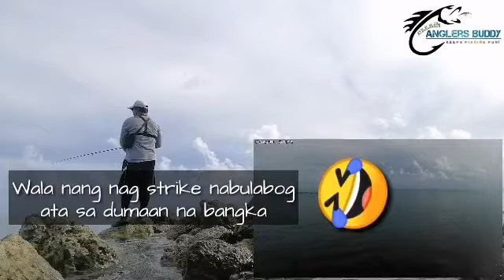Ep. 10 Catch & Retrieve Fishing | Solo Quick Fishing | KeepsFishingFun!